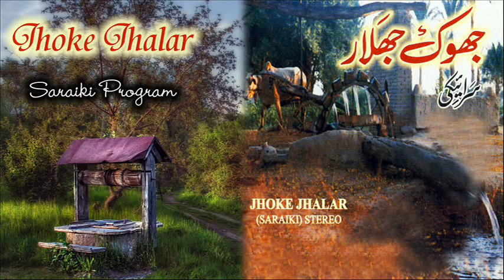Jhoke Jhalar (New Saraiki Program) 20-11-2018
Presented by PCRM (Pakistan Christian Recording Ministries)